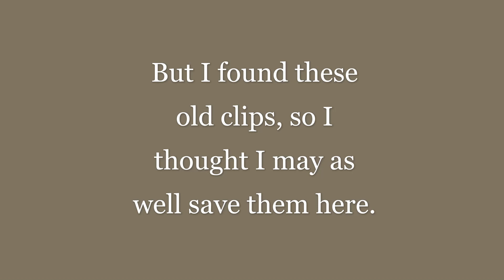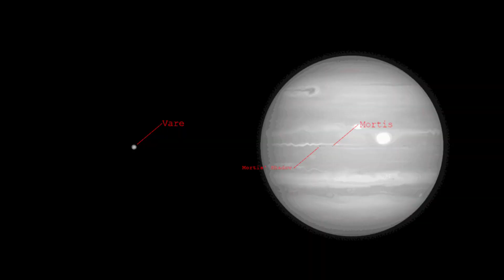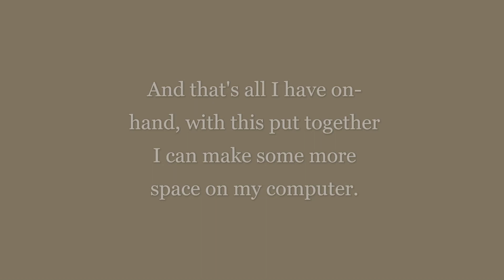Old Footage (Flashing Lights Warning, Context in Desc)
To preface, sorry to those of you who subbed to me for Gmod PAC3 content, you'll have to wait a bit longer.

This is old footage of my KSP mod I patched together with some nice music in the background. This is *old* stuff, I think the most recent clips here are from March of 2021. Most of these planets don't look like this anymore, but I didn't want to part with the footage, at least not before putting it up somewhere. The mod is featured in other videos on my channel, but is no longer being actively worked on, the project suffered from technical debt due to having objects that were pushing 3 years out of date standing next to state-of-the-art work. Maybe it will return in some form, someday.

The raw image feeds were inspired by the Cassini Mission, particularly compilation clips like this (serious flashing light warning)

The images were acquired from space probes using the HullCam mod.